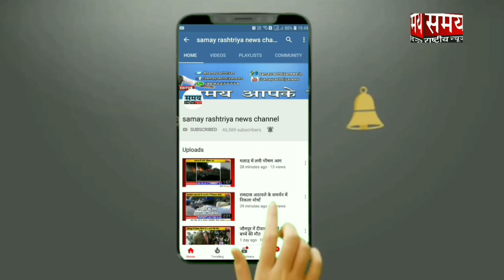Hollywood waale nakhre || sunny leone || album